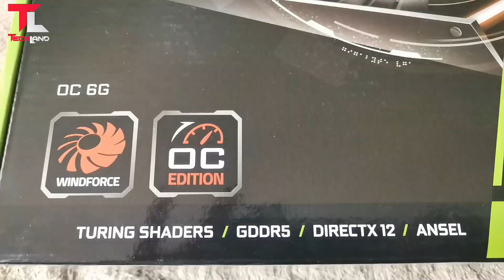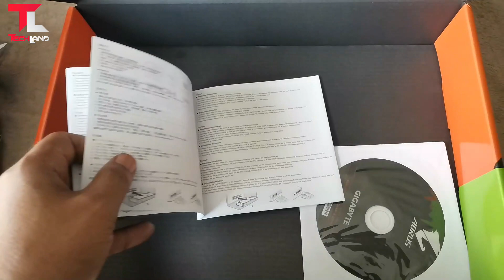Gigabyte GeForce GTX 1660 OC 6GB GDDR5 WINDFORCE 2X Cooling System | Tech Land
Gigabyte GeForce GTX 1660 OC 6GB GDDR5 WINDFORCE 2X Cooling System-

Product Name : Gigabyte GeForce GTX 1660 OC 6GB GDDR5 WINDFORCE

intel i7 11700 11th Gen Fist time PC Build with Gigabyte B560M DS3H AC & RTX 3080

B560M AORUS PRO AX Gigabyte comes with upgraded power solution Full PCI Express 4 0 Design